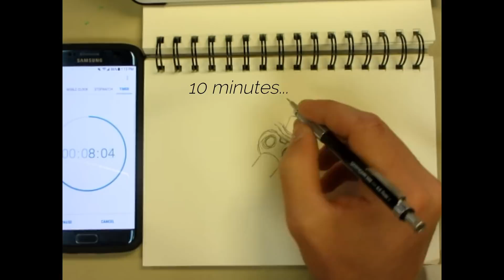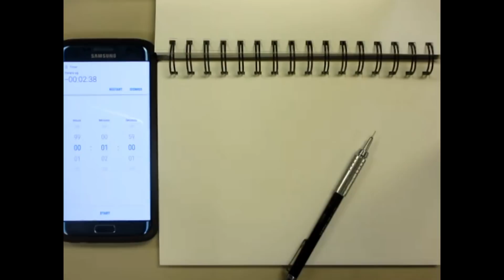10 Minutes, 1 Minute, 10 seconds Drawing Challenge ~ Drawing Star Lord - Danny Vs. Nehemiah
In this video, my friend Nehemiah and I do the 10 Minutes, 1 Minute, 10 seconds Drawing Challenge. Today we will be drawing Star-Lord, (Chris Pratt) from Guardians of the Galaxy and Infinity War.

-Danny the Dinosaur Drawer